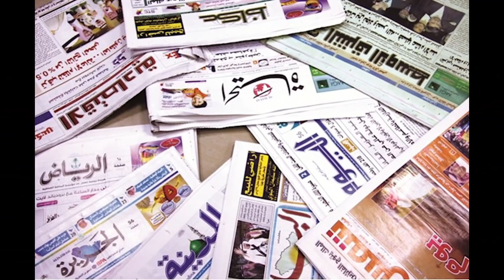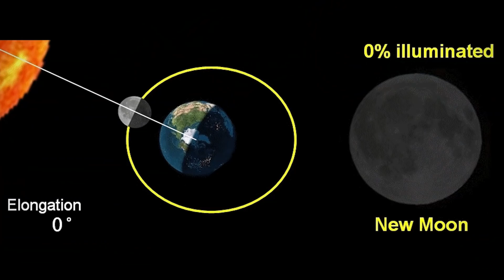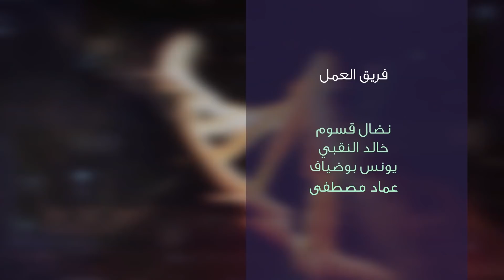متى رمضان 1440هـ / 2019م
في هذه الحلقة القصيرة أجيب عن السؤال: متى سيبدأ شهر رمضان 1440هـ (2019م)، وفقا للمعطيات الفلكية في كل منطقة من العالم، خاصة العربي والإسلامي. وأقدم تنبؤاتي بتاريخ بداية شهر رمضان المبارك في كل العالم. شاهدوا.